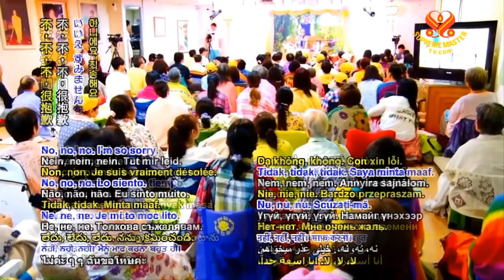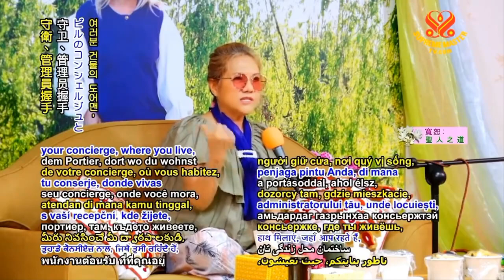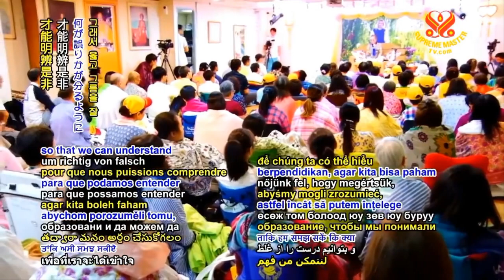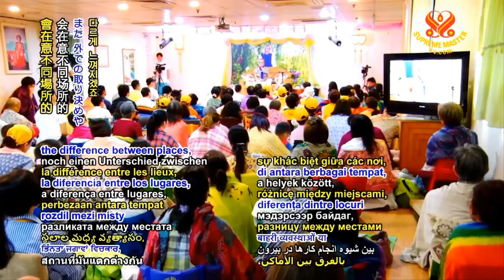ĐI RA NGOÀI LÀM VIỆC THAY VÌ THIỀN 24 TIẾNG - THANH HẢI VÔ THƯỢNG SƯ